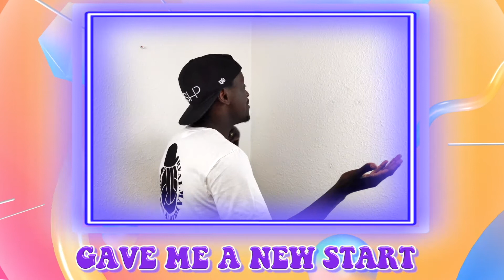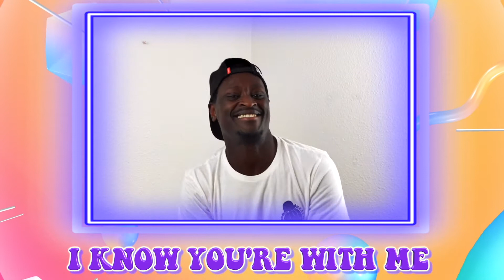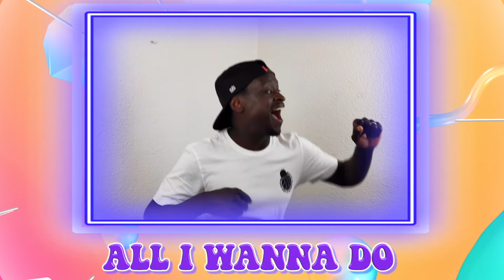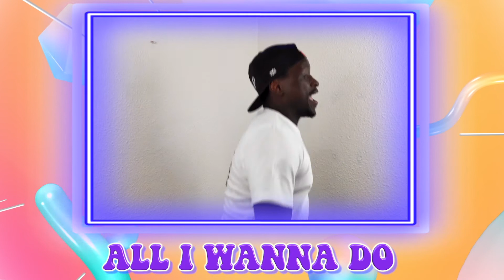KIDS! 🐛🦋 Jack of all change | EPISODE 6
Come on a lumberjack adventure with Jax as he discovers who God made him to be!